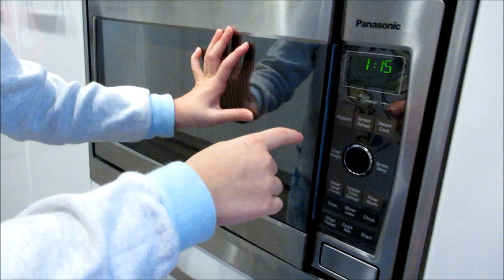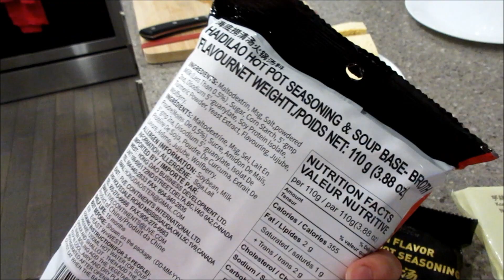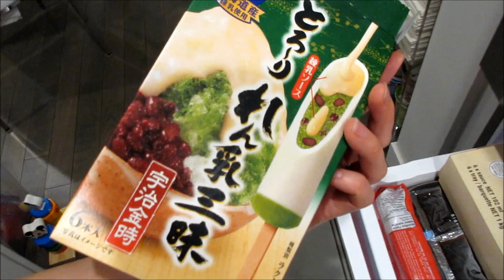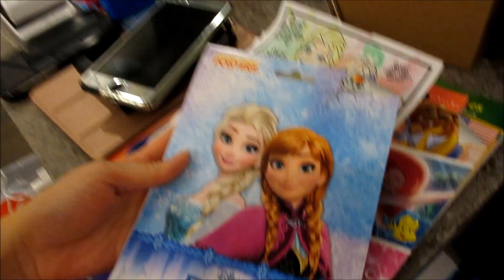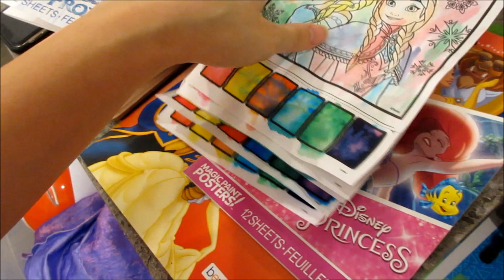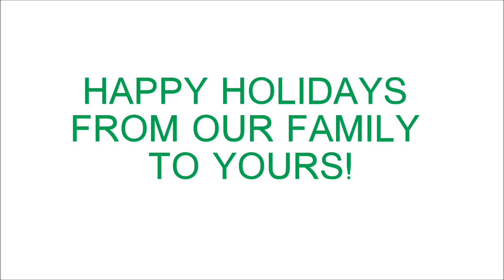MOVIE DAY! - VlogsWithLinda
Orville popcorn
Salton induction electric portable stove, similar
Frozen paint with water
Disney princess paint with water
Diono cambria 2 high back booster seat black

Vlog camera we use
Old vlog camera